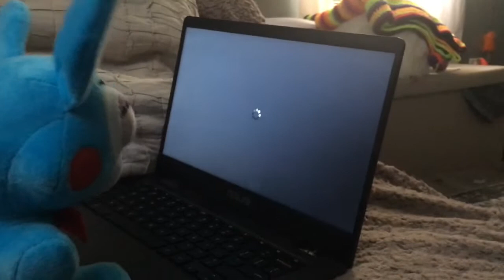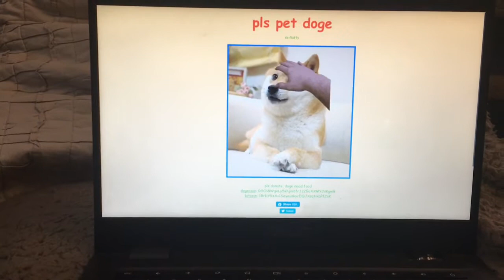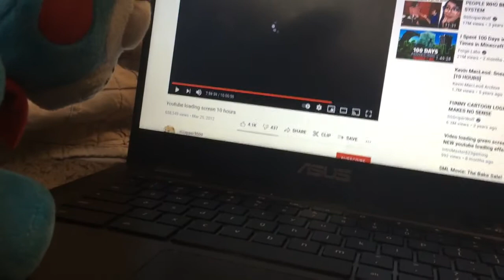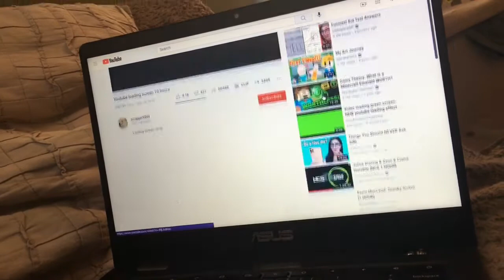Toy Bonnie‘s Wi-Fi problem (fnaf short) [S2]